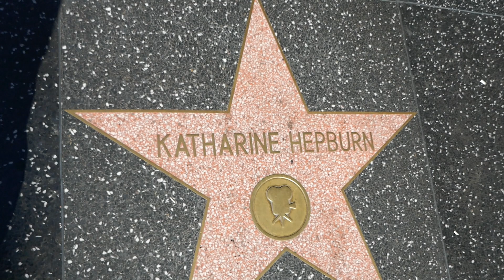Actress Katharine Hepburn Hollywood Walk of Fame Star Los Angeles California USA July 7, 2023